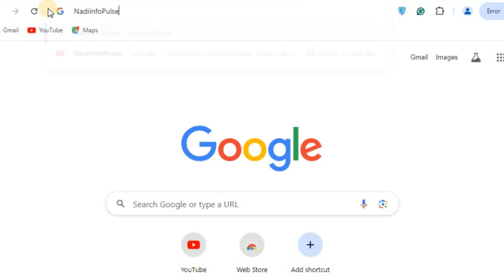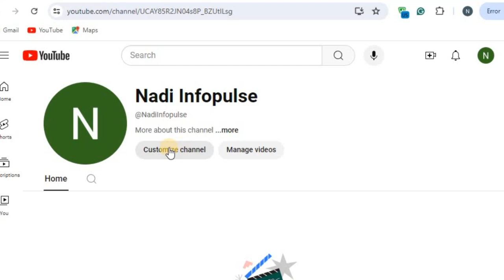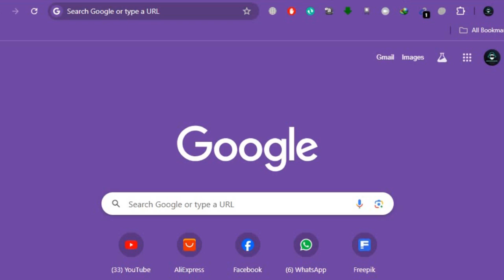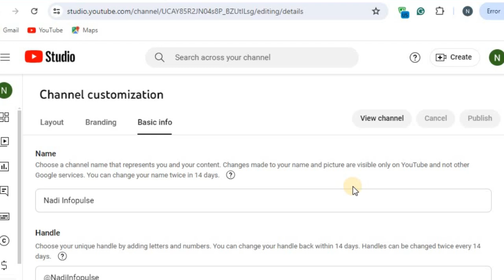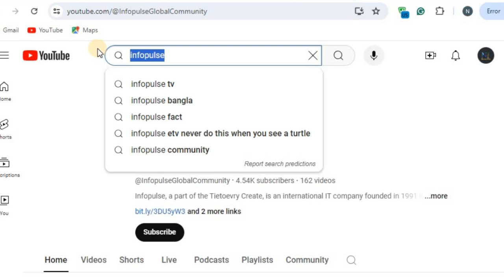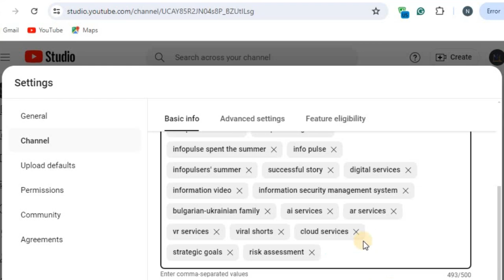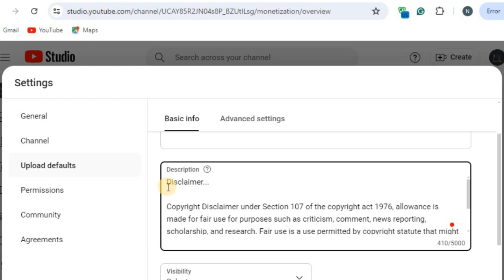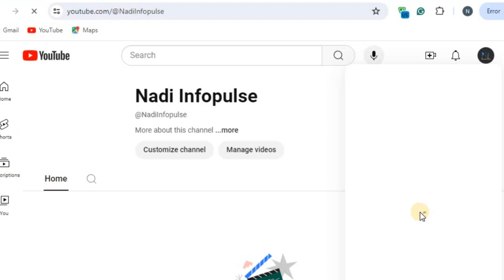How to exactly Create youtube channel for premium youtube content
Welcome to Nadi Studio YouTube channel, where future millionaires like you discover the power of YouTube automation with AI! If you're eager to unlock the potential of
 passive income without showing your face, you're in the right place.

On this channel, we demystify YouTube automation using cutting-edge AI tools that transform simple ideas into engaging, faceless YouTube videos. Whether you're a beginner or
seasoned content creator, you'll learn everything you need to know to start and grow your own automated YouTube empire.

Join me for free educational content where I share:

Step-by-step guides on creating compelling, AI-generated faceless videos
Strategies to choose the perfect niche for your channel
Tips for crafting clickable thumbnails and compelling titles
Techniques to start and optimize your YouTube channel from scratch
Insights on SEO and ranking high in YouTube searches
Proven methods to promote your channel and accelerate growth
Secrets to monetizing your content effectively
Imagine earning substantial passive income by leveraging AI to create content effortlessly. With tools like InVideo AI, we'll explore how to generate videos on any topic within minutes.
Plus, I'll guide you through the process of enhancing these videos to stand out in a crowded YouTube landscape.

From travel guides to motivational content and beyond, faceless YouTube channels are booming. You'll discover how these channels attract millions of views and monetize successfully without
 revealing their creators' identities.

Ready to turn your YouTube channel into a revenue-generating machine?
YouTube automation. Let's embark on this journey together to harness the power of AI for your success on YouTube!